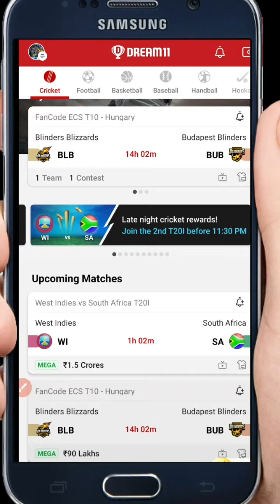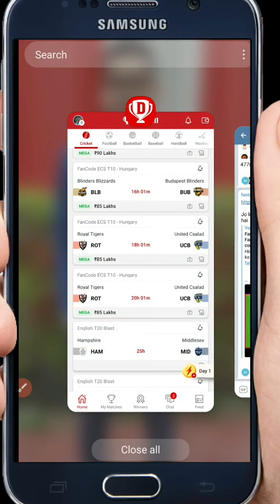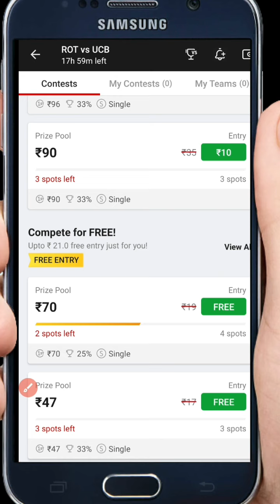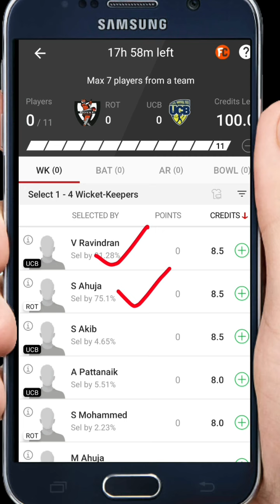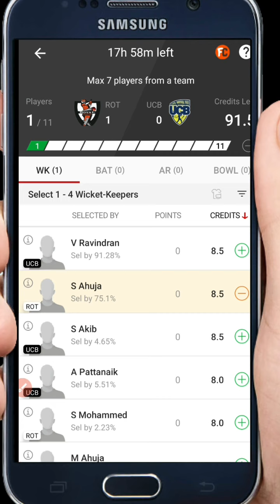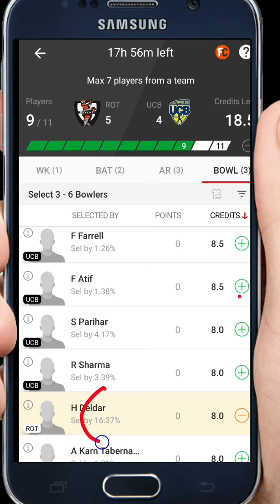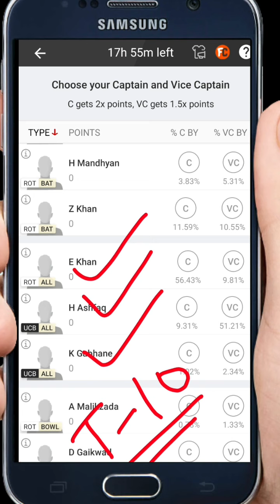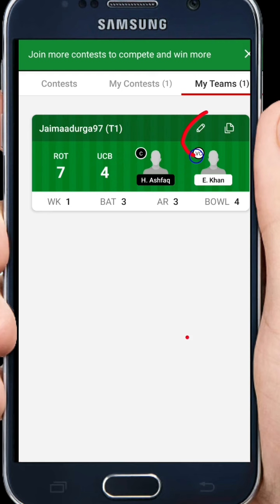ROT VS UCB dream11 | ROT vs UCB dream11 team | ROT vs UCB team prediction | UCB VS ROT dream 11 team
Hello Guys hm apko is video me fancode ecs t10 - hungary ROT VS UCB dream11 team ke bare me bataynge...

This game involves an element of financial risk and may be addictive. Please play responsible and at your own risk.

The relevant law in India is absolutely clear that,unlike games of "chance",game which substainally. All games hosted by draem 11are carefully desgined and the jurisdiction of prize winners is stricly monitored to ensure legal.

👇Topic cover in this video👇
1. ROT VS UCB
2. ROT VS UCB Dream11
3. ROT vs UCB dream 11 team prediction today match
4. ROT vs UCB dream 11 team prediction
5. ROT VS UCB dream 11 today team
6. ROT VS UCB team prediction
7.UCB VS ROT Dream 11 team
8. UCB VS ROT dream 11 today team
9. UCB VS ROT final playing 11
10. UCB VS ROT dream 11 team